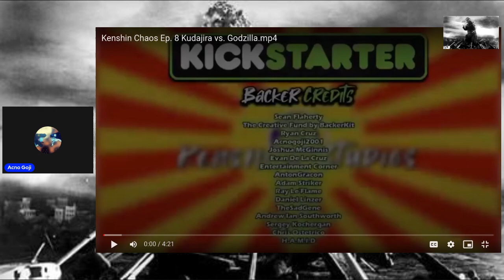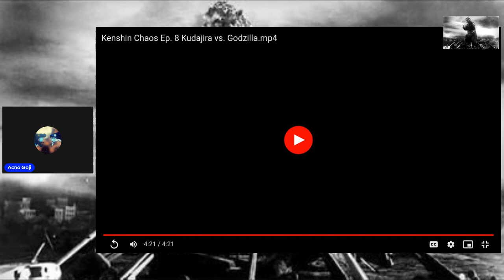Reacting to Kenshin Chaos episode 8 Kudajira vs. Godzilla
link to Premiere of Kenshin Chaos episode 8 Kudajira vs Godzila